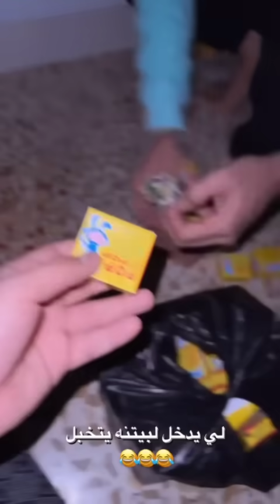بيت رشك زوين يريد يبيع البعير 🐫😂 وسوة مقلب الكهرباء ⚡ بكريم 😂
مرحبة شباب بنات لاتنسون لاشتراك ولايك للفيديو

جڒٍء مْنْ أمْنْيُآتْيُ .. أنْ يُڪوُنْ ڪلُ مْنْ أحبُﮩمْ ڊآئمْآ بُځيُر